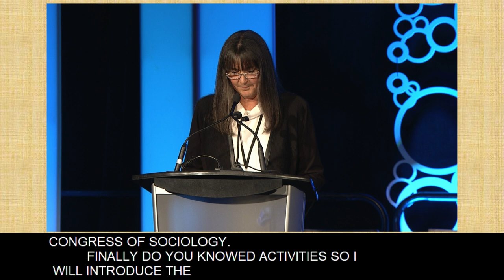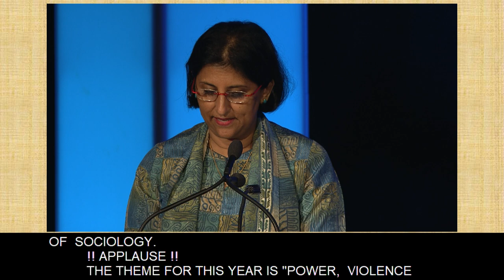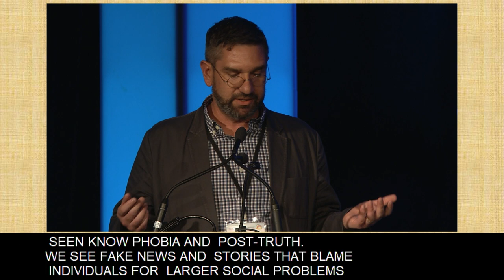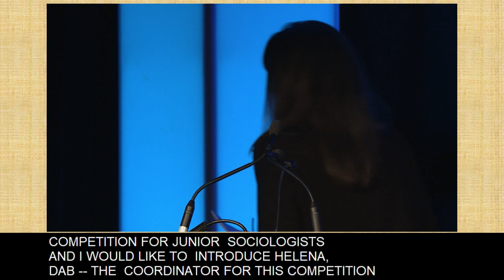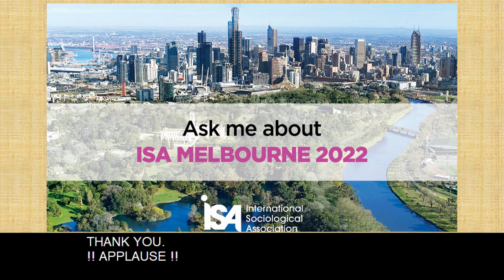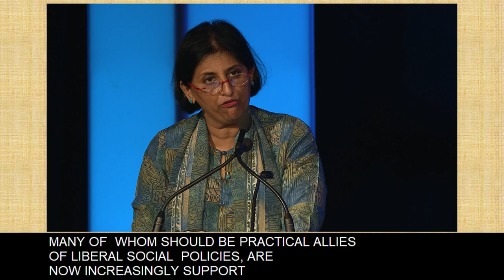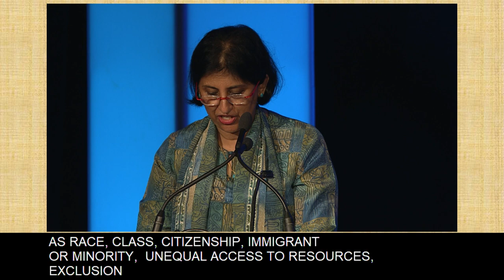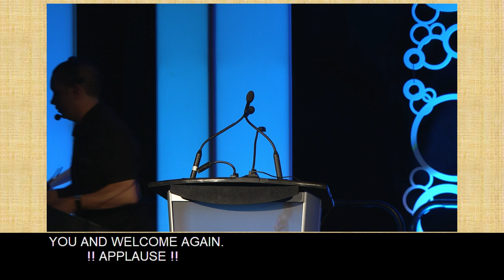Opening Ceremony and Presidential Address XIX ISA World Congress of Sociology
XIX ISA World Congress of Sociology
Power, Violence and Justice: Reflections, Responses and Responsibilities
Toronto, Canada, July 15-21, 2018